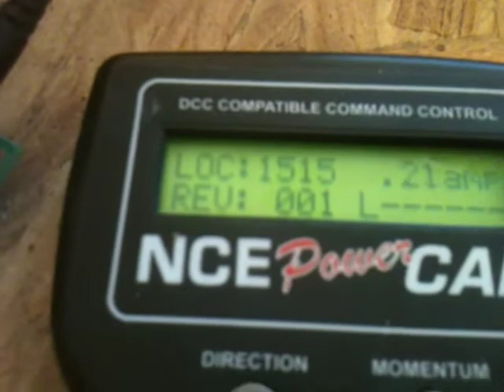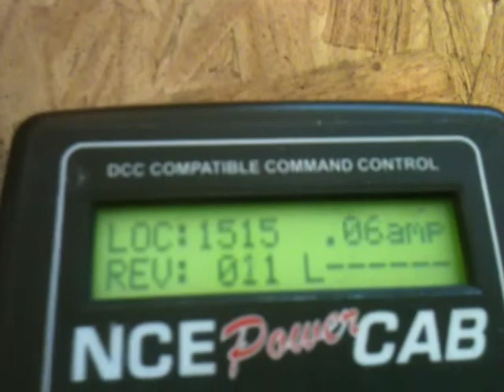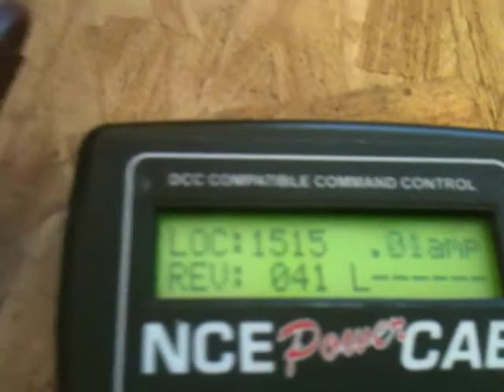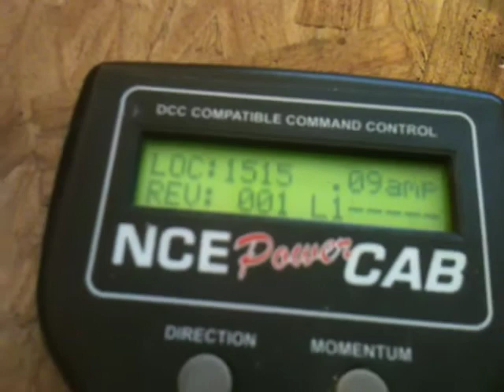Atlas RS-3 ESU LOKSOUND and there new "junk" motor test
i messed around with thing for about an hour seeing how many cars it can pull by itself then added weight to see if the motor would stall i had some stubborn cars that derailed so i stopped at 32 or 34 and it seemed if the engine was heavier it would pull a ton more... the noise is the BEMF you hear not the motor and the speed was reduced to my taste so cv 5 and 6 are not factory settings thanks for watching